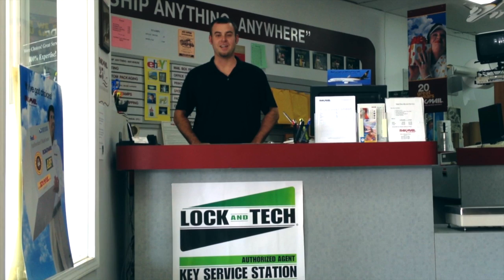Lock and Tech USA Authorized Key Service Station 30062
Lock and Tech USA
1050 E Piedmont Rd
Marietta, GA 30062

Authorized Key Service Station